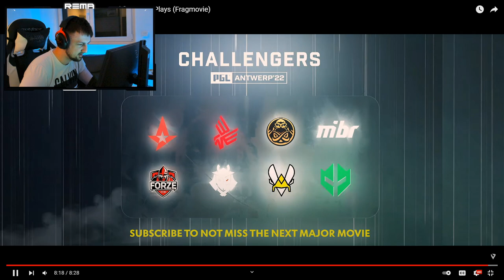NAJBOLJI POTEZI SA MAJOR-A *NEVEROVATNO*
PC Specs:

CPU: AMD Ryzen 5 5600X
GPU: GIGABYTE AORUS ELITE 3060 Ti
Motherboard: ASUS ROG STRIX X570-F GAMING
Cooling Fan: NZXT KRAKEN X73
Ram: 32GB GSKILL TRIDENTZ NEO @ 3600MHZ CL16
PSU: NZXT C750 GOLD
Oprema:

Mouse: Logitech G PRO SuperLight Wireless
Keyboard: Logitech G PRO
Headset: HyperX Cloud 2
Mousepad: SteelSeries QCK Heavy
Display 1: Benq XL2546K @ 240hz
Display 2: Benq XL2411Z @ 144hz
Crosshair:
CRSHR CODE: CSGO-rjL4D-k78Y8-btzH4-n3P4j-QWT4M
cl_crosshairalpha "999"
cl_crosshairsize "2"
cl_crosshairgap "-4"
cl_crosshairdot "0"
cl_crosshairthickness "1"
cl_crosshaircolor "1"
cl_crosshairgap_useweaponvalue "0"
cl_crosshairstyle "4"
cl_crosshairusealpha "1"
cl_fixedcrosshairgap "0"
cl_crosshair_drawoutline "0"
Viewmodel:

cl_viewmodel_shift_left_amt "1.5"
cl_viewmodel_shift_right_amt "0.75"
cl_bob_lower_amt "10"
cl_bobamt_lat "0.33"
cl_bobamt_vert "0.14"
cl_bobcycle "0.98"

viewmodel_fov "68"
viewmodel_offset_x "2.5"
viewmodel_offset_y "0"
viewmodel_offset_z "-1.5"